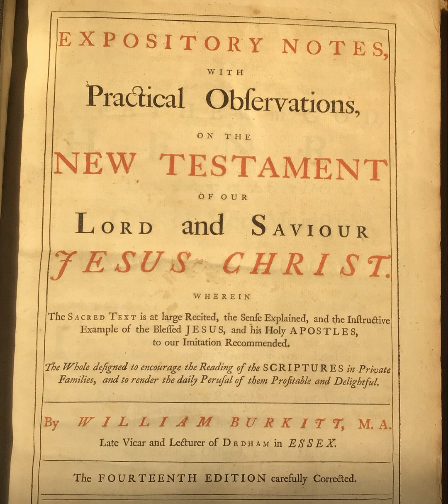Acts 25:1-27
Chapters:
00:00:00 Acts 25:1-27
00:00:43 25:1-5
00:03:59 25:6-8
00:06:07 25:9-12
00:08:37 25:13-21
00:11:46 25:22=27